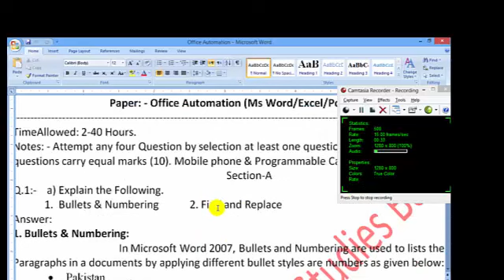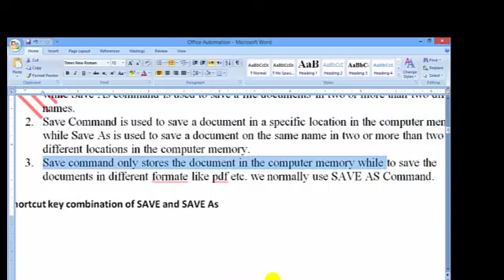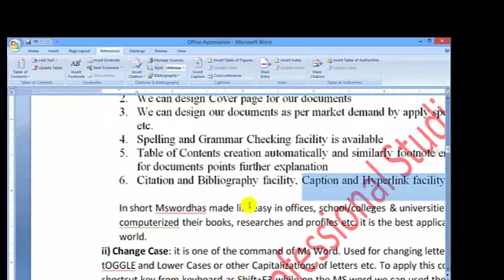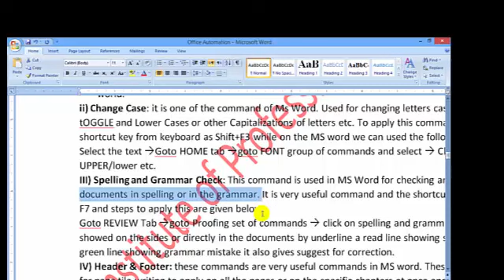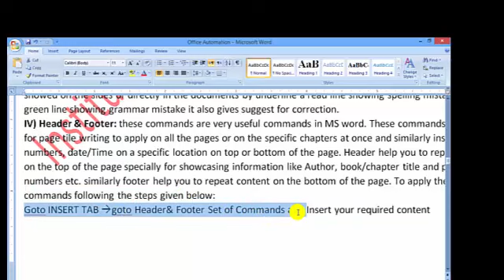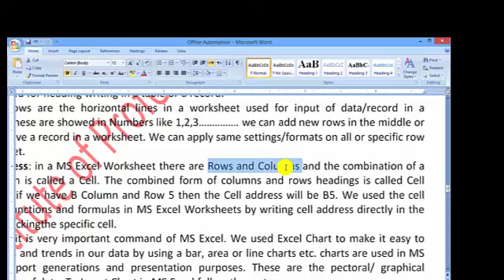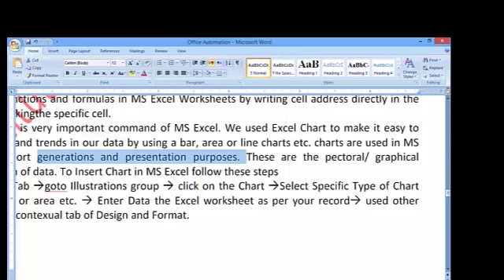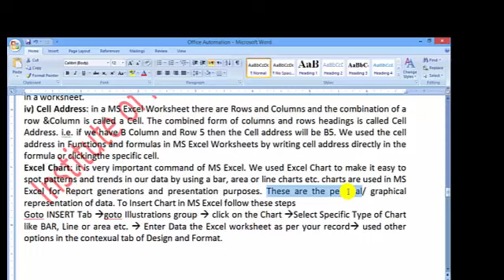Office Automation Paper Solved by IPS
IPS Bajaur is a Recognized College Affiliated with BTE & TTB Peshawar. working since 2006 and Offers Professional Courses Like Diploma in Information Technology(DIT), English Language, Safety Management and Other Seminars and Workshops conducted from Time to time.